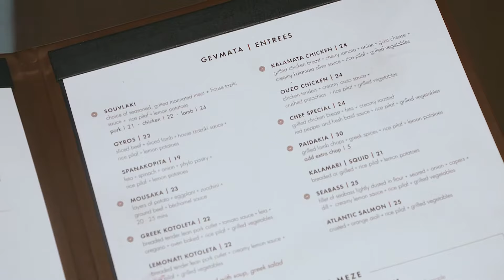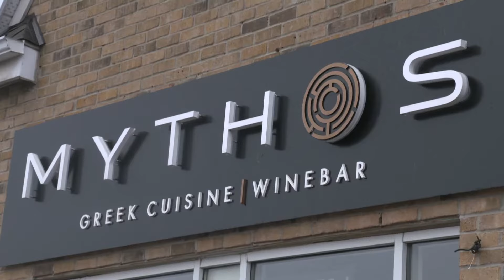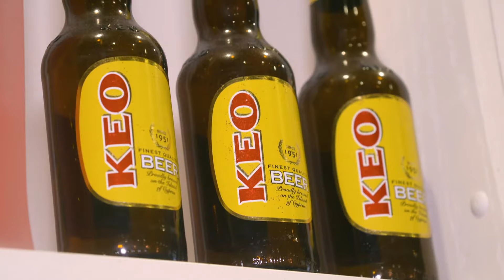DA EATS TV & Mythos Greek Cuisine & Wine Bar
DA EATS TV & Mythos Greek Cuisine & Wine Bar Authentic Greek dishes with nothing but Cypress Pride. Chef Andreas is such a humble man. LOVE! LOVE! LOVE! Mythos Greek Cuisine & Wine Bar
FETA CHEESE CAKE TO DIE FOR!